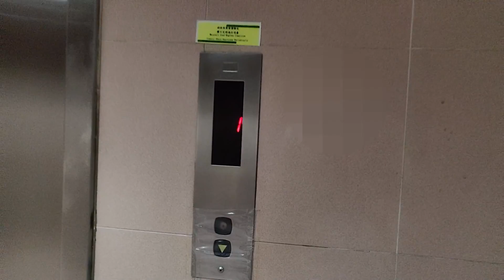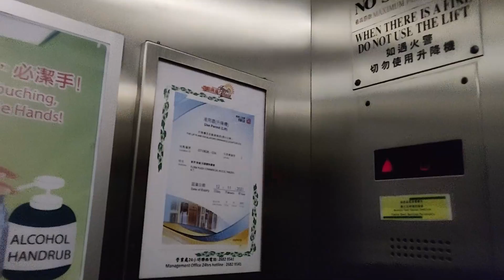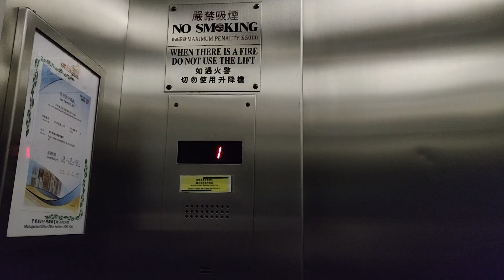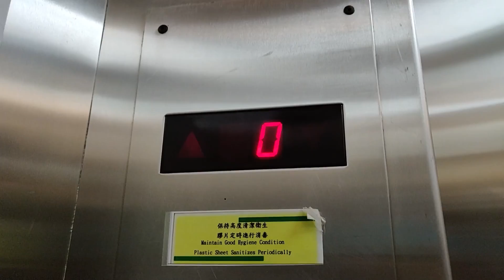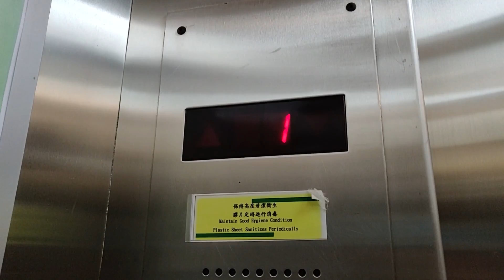[重遊舊地] 粉嶺花都購物廣場KONE升降機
地點: 香港新界粉嶺百和路88號花都廣場

L3
型號 Model: TMS (Hydraulic) w/ Mustasarja
載重 Load: 2000 公斤 kg
乘人 Capacity: 26 人 Persons
途經樓層 Serve Floors: -1, 0, 1, (2)

L2
載重 Load: 1500 公斤 kg
乘人 Capacity: 20 人 Persons

L5
型號 Model: TMS 516 (ACVV) w/ Mustasarja
載重 Load: 1600 公斤 kg
乘人 Capacity: 21 人 Persons
途經樓層 Serve Floors: -1, 0, 1

L6
途經樓層 Serve Floors: 0, 1, 2

這是位於粉嶺南的另一個商場，屬恆基和華懋旗下私人屋苑花都廣場的一部分，當中商場設有6部通力TMS升降機，L5以ACVV的形式驅動，其餘均屬油壓。L6的2樓設天橋通往華明商場，L1-L4的2樓只能通往住宅平台，但L3和L4的2樓大堂長期充當雜物房，地庫1樓為時租停車場，1樓則是住戶停車場。

設備全屬1980年代末期的典型通力M系(Mustasarja)款式，所有升降機的外觀上大致相同，唯獨L3和L4的通風設備與同場其他升降機不同，L3的燈光和天花板亦有不同。

0:00 Intro
0:14 L3
1:13 L2
2:44 L5
3:42 L6

KONE Lifts @ Flora Plaza Shopping Arcade, 88 Pak Wo Road, Fanling, New Territories, Hong Kong